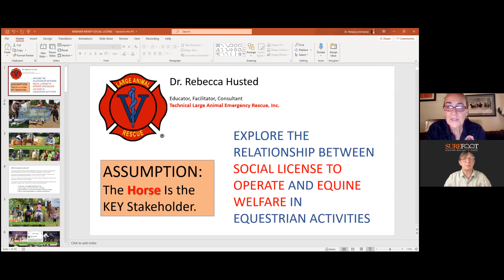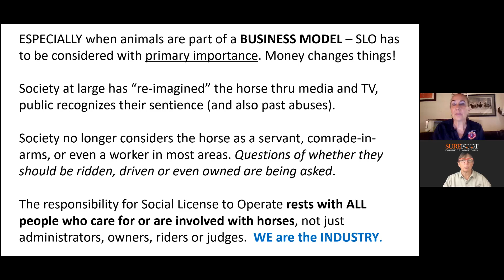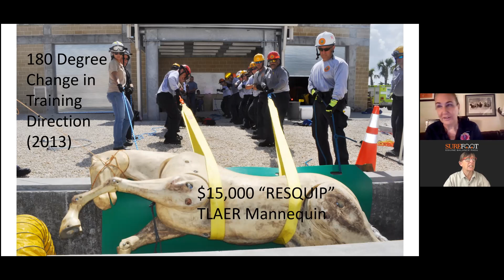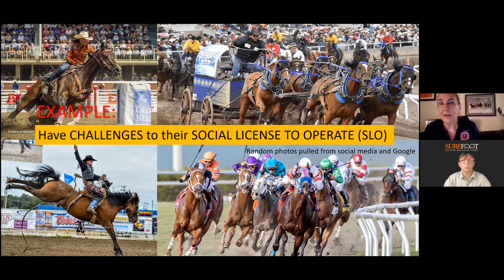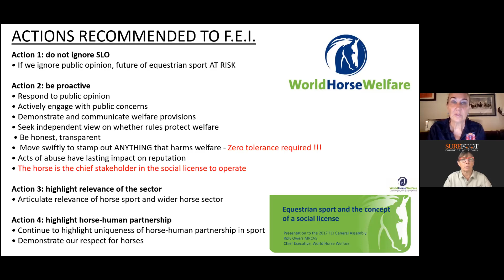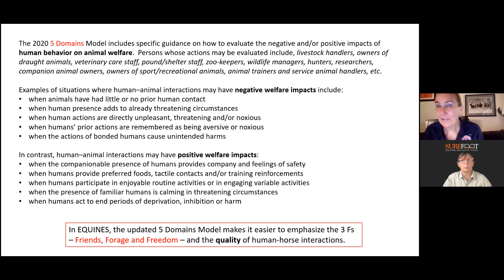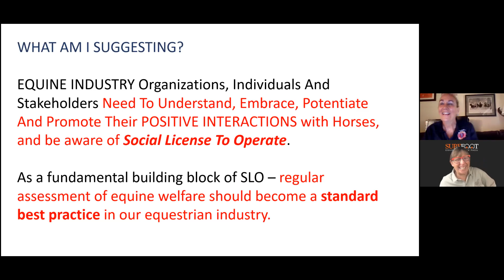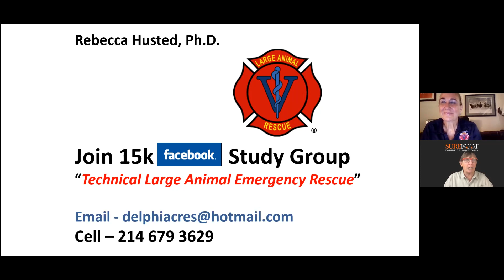No.230. Rebecca Husted: The Link Between Social License and Welfare in the Equestrian Industry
Rebecca Husted published the first textbook on Technical Large Animal Emergency Rescue (Wiley-Blackwell) in 2008. She is a decorated combat veteran, retired Signal Officer, US ARMY, holds BS (Biology) Wofford College, Ph.D. (Animal Physiology) Clemson University. She provides training in Technical Large Animal Emergency Rescue (TLAERTM ) techniques across the US and internationally. She has published numerous critiques, techniques, and journal articles on a variety of technical subjects in large animal disaster and emergency rescue, horse barn fires, and heavy rescue of large animals. She is a Principal/SME member of the Technical Committee of the NFPA Standard 150 – Animal Housing and contributes to equine/livestock welfare committees and others defining technical competencies for large animal response around the world.